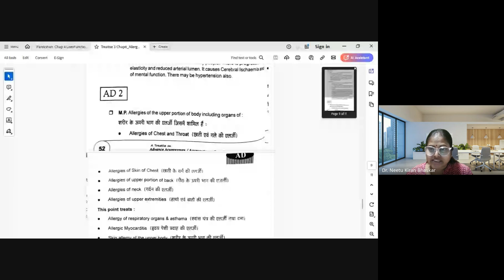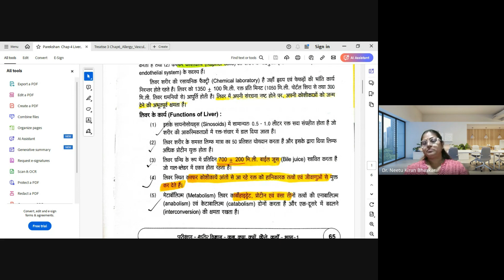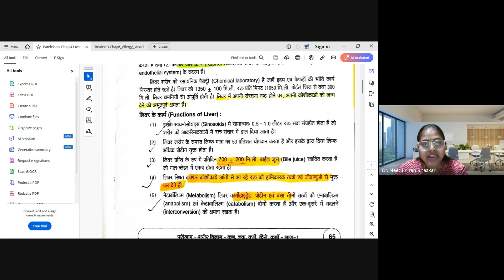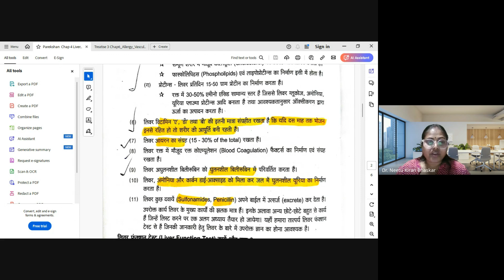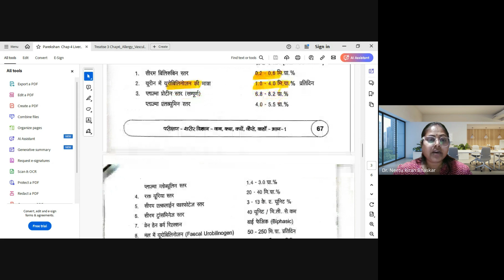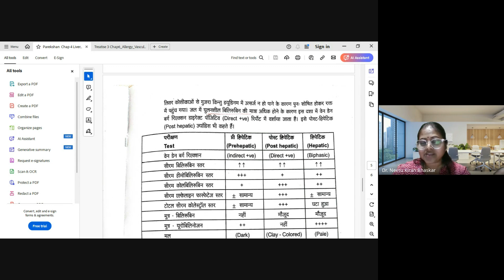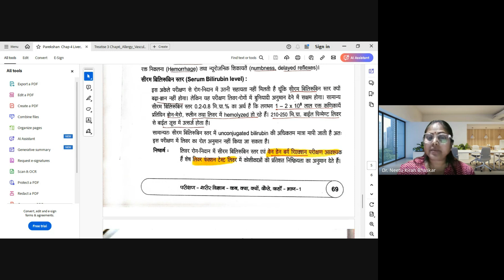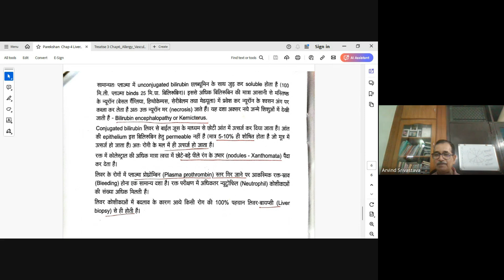Description of Liver, Liver Function Test, Van Den Berg Reaction And Serum Bilirubin Test 10 9 24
The Video describes anatomy and physiology of liver in brief, liver function test ,serum bilirubin test and vandenberg test in relation to diseases as described in modernscience . This is in connection with acupressure .Here all those topics are taken. .This is discussed by Ms Neetu Kiran Bhaskar , a bright student of semester 4 of
aspeusprayagraj ,and promoter of samvaayifoundation , in a class
conducted by samvaayiacupressure Noida on 10.9.24
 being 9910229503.